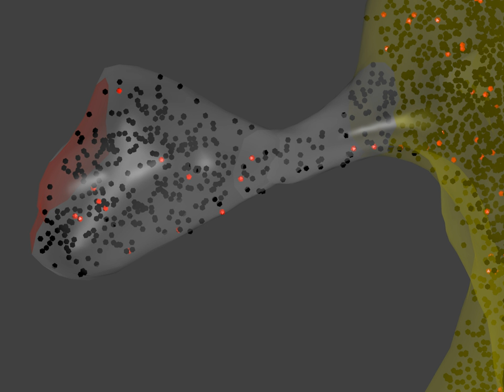Multi-state modeling of biomolecules | Wikipedia audio article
00:02:27 1 Introduction
00:02:37 1.1 Multi-state biomolecules in signal transduction
00:04:20 1.2 Examples of combinatorial explosion
00:10:13 1.3 Specification vs computation
00:12:07 2 The specification problem
00:12:18 2.1 Explicit specification
00:14:09 2.2 Rule-based model specification
00:24:37 3 The computation problem
00:25:20 3.1 Population-based rule evaluation
00:30:12 3.2 Particle-based rule evaluation
00:32:34 3.3 Non-spatial particle-based methods
00:36:28 3.4 Spatial particle-based methods
00:40:16 4 Examples of multi-state models in biology
00:40:43 5 See also

- Socrates

SUMMARY
Multi-state modeling of biomolecules refers to a series of techniques used to represent and compute the behaviour of biological molecules or complexes that can adopt a large number of possible functional states.
Biological signaling systems often rely on complexes of biological macromolecules that can undergo several functionally significant modifications that are mutually compatible. Thus, they can exist in a very large number of functionally different states. Modeling such multi-state systems poses two problems: The problem of how to describe and specify a multi-state system (the "specification problem") and the problem of how to use a computer to simulate the progress of the system over time (the "computation problem"). To address the specification problem, modelers have in recent years moved away from explicit specification of all possible states, and towards rule-based formalisms that allow for implicit model specification, including the κ-calculus, BioNetGen, the Allosteric Network Compiler and others. To tackle the computation problem, they have turned to particle-based methods that have in many cases proved more computationally efficient than population-based methods based on ordinary differential equations, partial differential equations, or the Gillespie stochastic simulation algorithm. Given current computing technology, particle-based methods are sometimes the only possible option. Particle-based simulators further fall into two categories: Non-spatial simulators such as StochSim, DYNSTOC, RuleMonkey, and NFSim and spatial simulators, including Meredys, SRSim and MCell. Modelers can thus choose from a variety of tools; the best choice depending on the particular problem. Development of faster and more powerful methods is ongoing, promising the ability to simulate ever more complex signaling processes in the future.